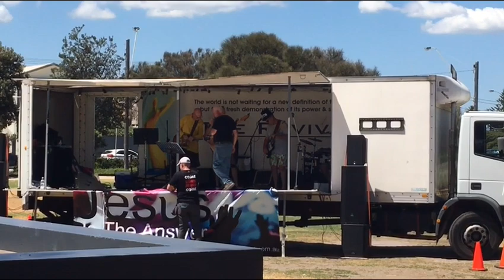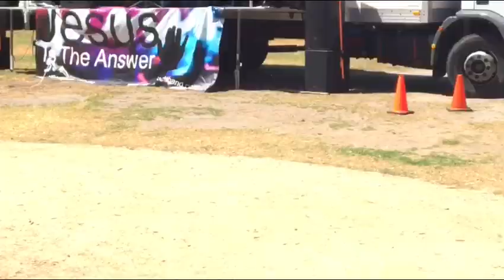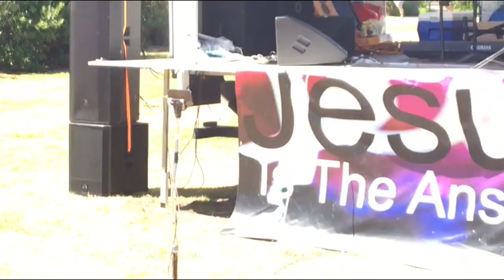Paul Furlong with Unmasked the Band 11 February 2024 Mordialloc Beach